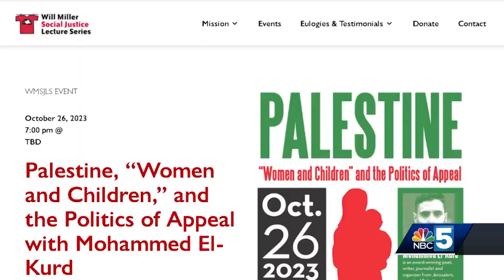UVM cancels lecture with Palestinian writer, citing safety concerns